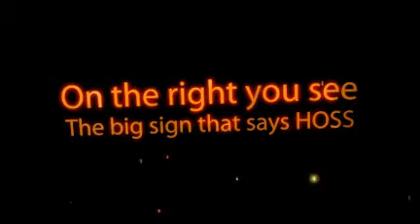Internet Marketing Workshop for Seattle / Tacoma Biznik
Biznik Event in Federal Way - Building Business Internet Marketing Workshop From an Inbound Marketing Professor - created